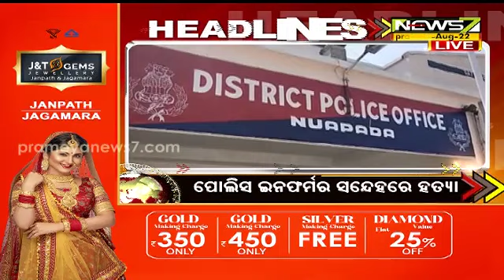11 AM Headlines- 19.08.2022 || Prameya News7 Odia